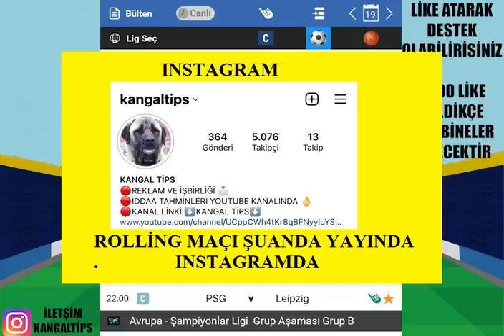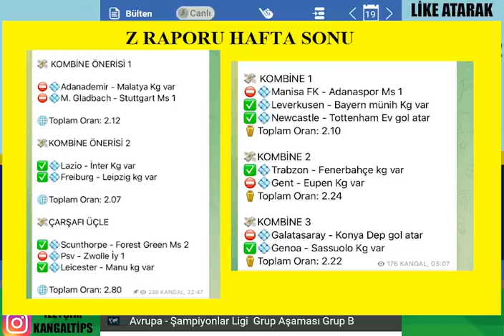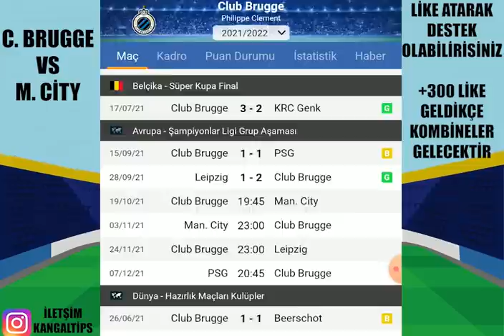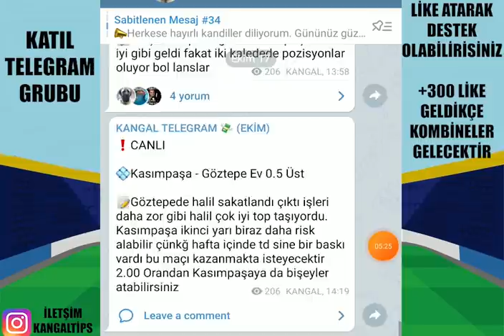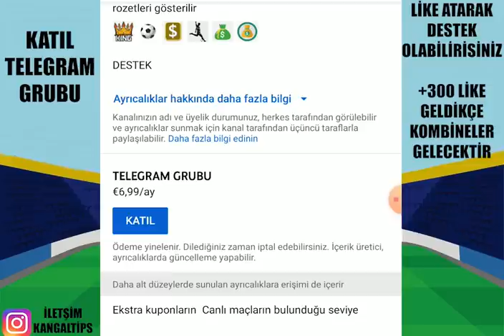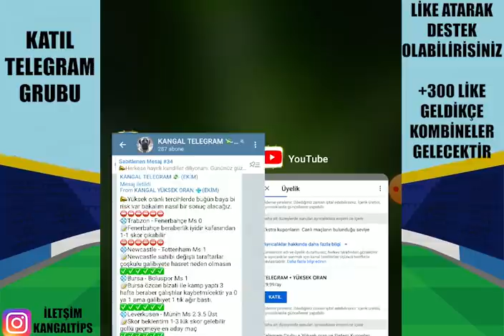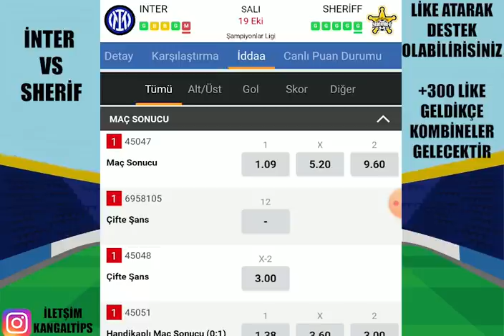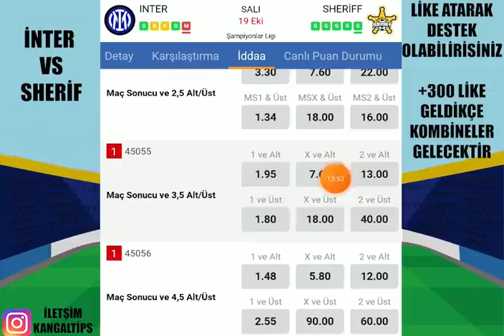ŞAMPİYONLAR LİĞİNDE YÜKSEK ORANLAR ! 19 EKİM 2021 İDDAA TAHMİNLERİ